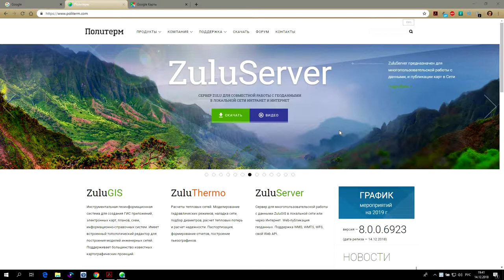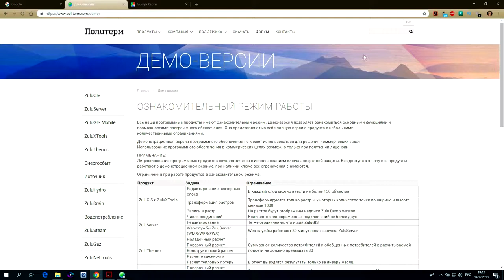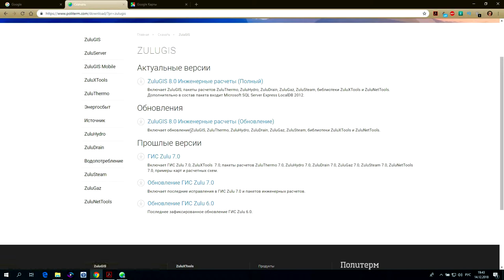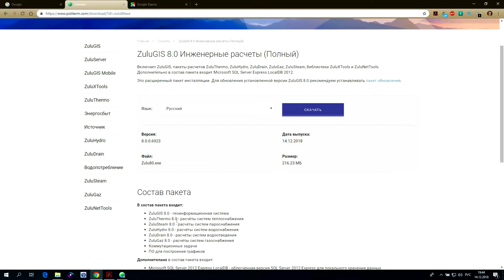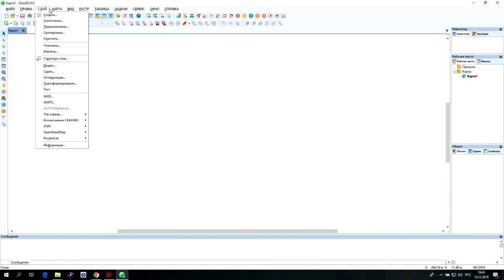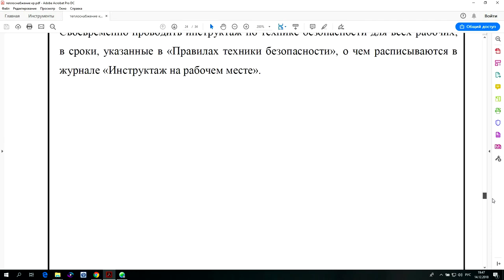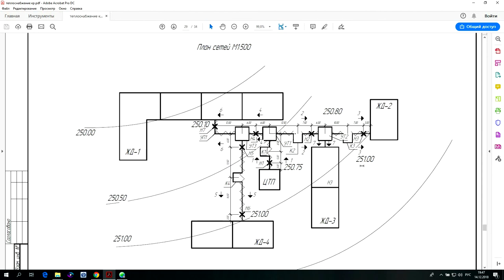Программа ZuluGIS 8.0. S01.E01. Знакомство. Чё по чем!)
Геоинформационная система ZuluGIS можно создавать всевозможные карты в географических проекциях или план-схемы, включая карты и схемы инженерных сетей, работать с большим количеством растров, проводить совместный семантический и пространственный анализ графических и табличных данных, создавать различные тематические карты, осуществлять экспорт и импорт данных.